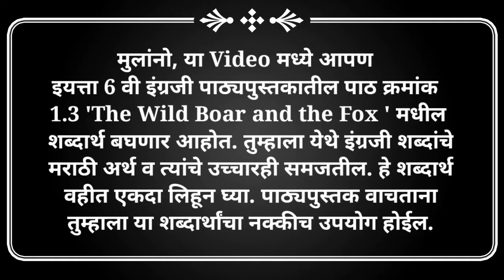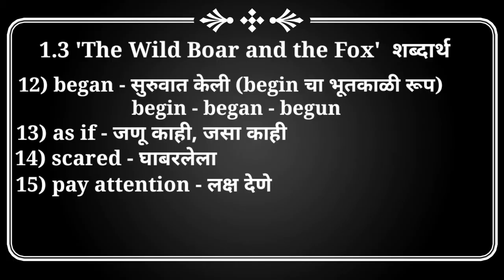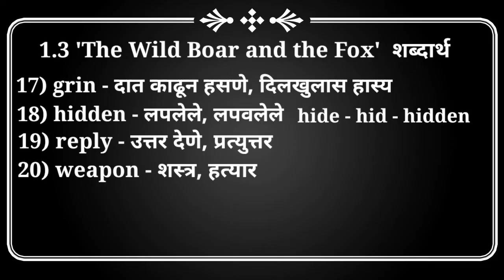इयत्ता सहावी इंग्रजी शब्दार्थ-1.3 The wild boar and the Fox -Vocabulary-6th English -Marathi Medium